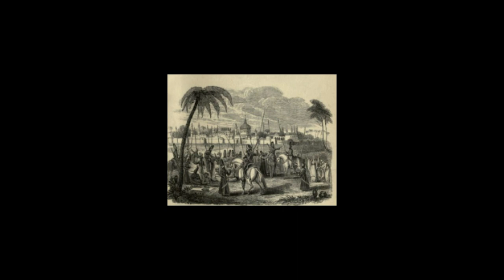Ottoman History - Age Of Empires III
I cover the vast history of the Ottomans during the time period of Age of Empires